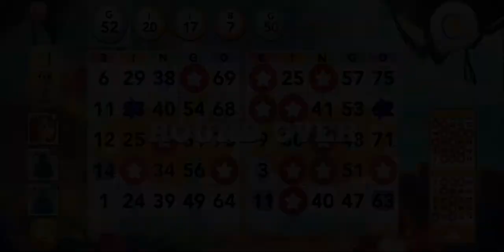217 # Double bingo when less I expected # Bingo Blitz